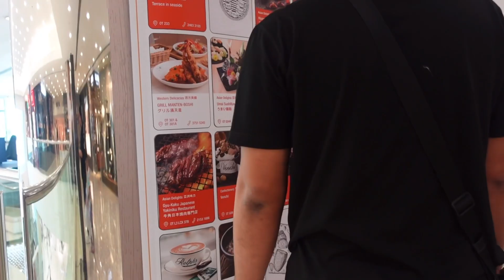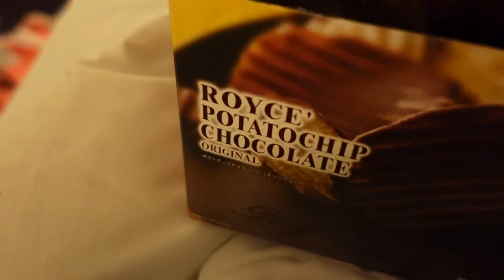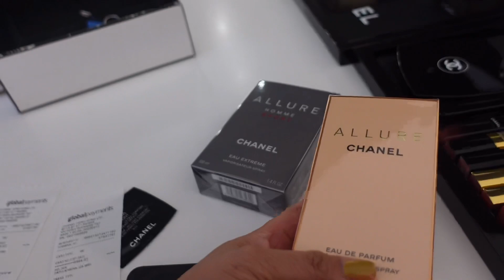VLOG #60: UNLI SHOPPING IN HONGKONG! 🇭🇰🛍️ by Miss Awoo